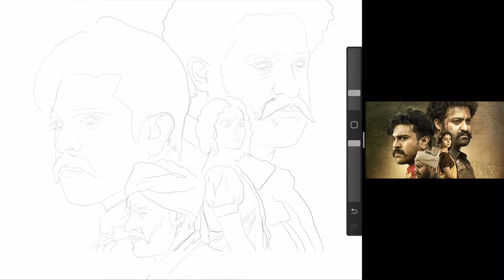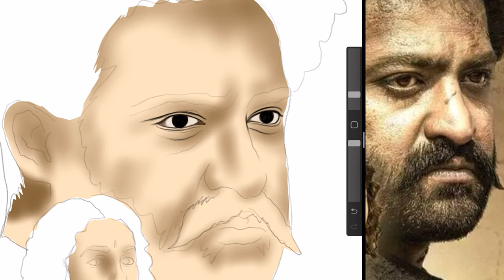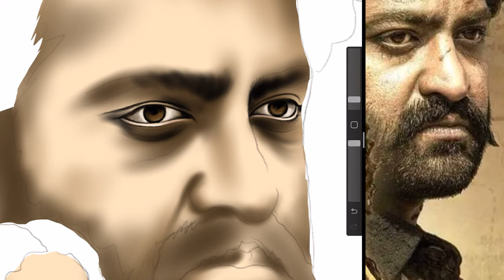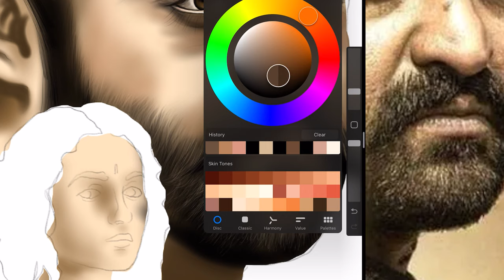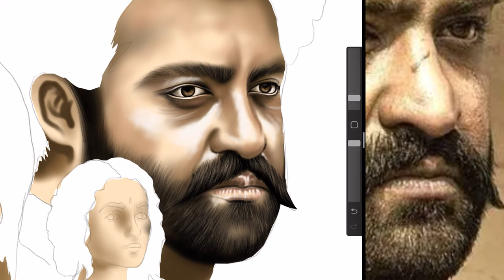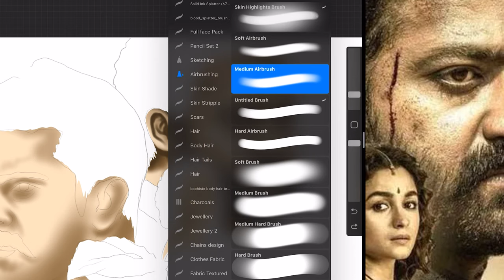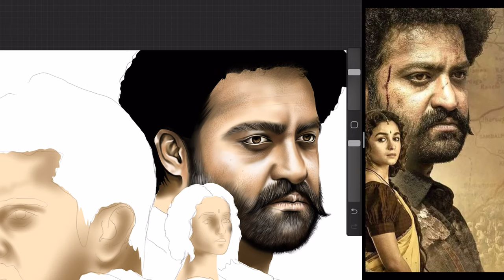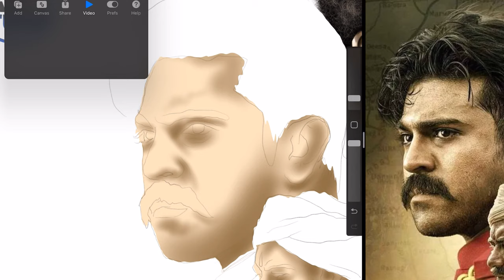RRR 2021 | PART 1 | dIGITAL aRT | Procreate Tutorial | NTR Rama Rao Jr and Ram Charan Drawing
Digital Painting by Sandeep Sahota.

SAN ART STUDIO is all about having fun making digital art! It doesn't matter if you just got started making digital art, or if you have a bit more experience.
I make procreate video tutorial's that are easy to follow and understand as I show each step, how to make digital painting easy. my channel is dedicated to bollywood films, making posters and realistic artwork,

Painting RRR is an upcoming Indian Telugu-language period action drama film directed by S. S. Rajamouli, and produced by D. V. V. Danayya of DVV Entertainments. The film stars N. T. Rama Rao Jr., Ram Charan, Ajay Devgn, Alia Bhatt and Olivia Morris while Samuthirakani, Alison Doody, Ray Stevenson and Shriya Saran play supporting roles.